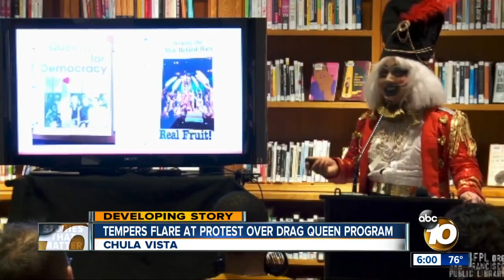Protesters clash over Chula Vista Drag Queen Story Time